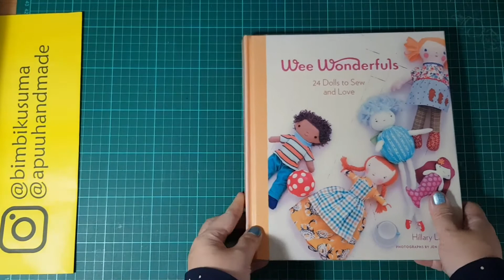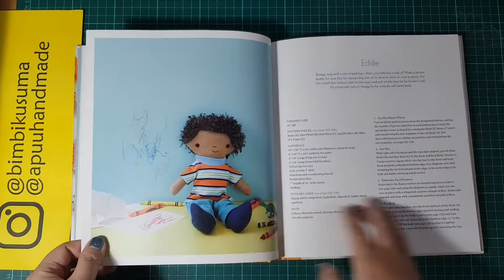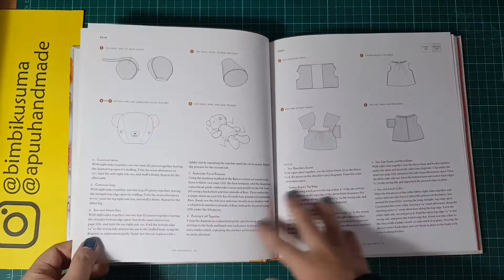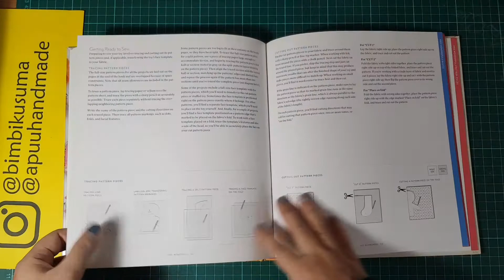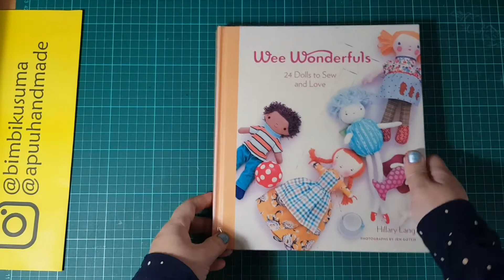Craft Book Flip Through Page by Page | Quilts | Patchwork : Wee Wonderfuls: 24 Dolls to Sew and Love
Dalam seri ini saya memperlihatkan isi buku kerajinan tangan import yang saya miliki, dengan harapan dapat memberikan gambaran isi buku bagi teman-teman yang ingin membeli buku yang sama, juga menambah wawasan teman-teman penggemar craft :)

In this series I show pages of the craft book that I have, with the hope that it can provide an overview of the contents of the book for friends who want to buy the same book, as well as add to the knowledge of craft enthusiasts :)

Bimbi